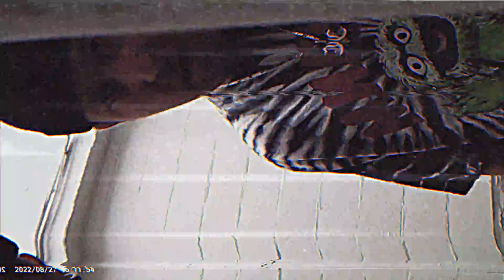Odprophet - Ten Toes -(featuring Kid O.D.) Official Music Video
Odprophet - Ten Toes -(featuring Kid O.D.)